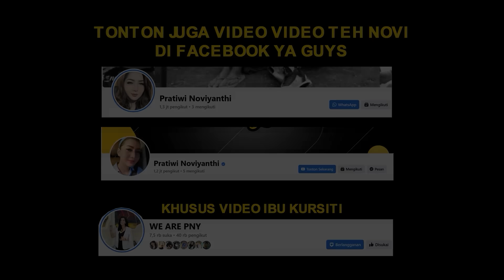TEH NOVI PUTAR BALIK KETIKA MEMBAWA ODGJ ROMLAH!! KENAPA?? | PRATIWI NOVIYANTHI